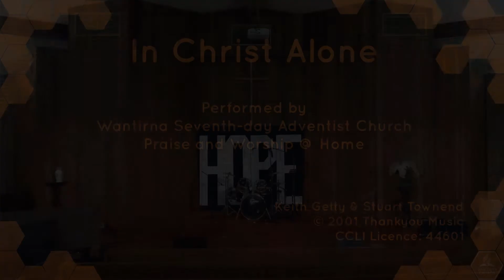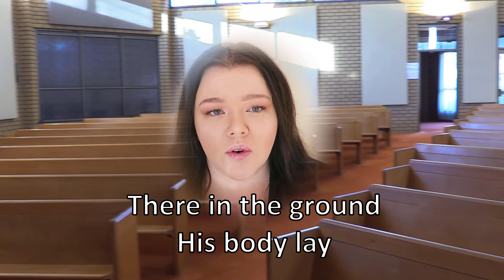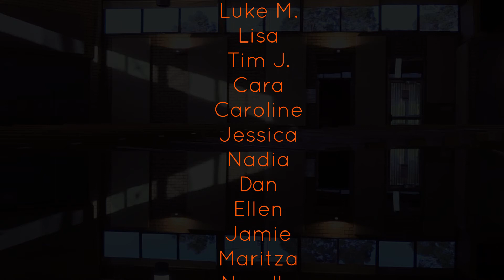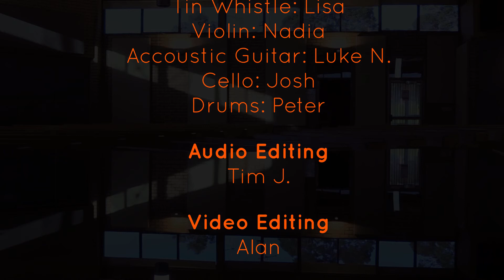In Christ Alone V2 - WSDAC Praise & Worship @ Home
Handmade with love by the Wantirna SDA Church Praise & Worship @ Home team. This is also our first virtual choir video so is extra awesome! This re-mastered version contains two extra singers missed from the original.
*** CREDITS ***
Singers - Helena M, Brendan, Luke M, Lisa, Tim J, Cara, Caroline, Jessica, Nadia, Dan, Ellen, Jamie, Maritza, Narelle, Rhea, Yoshi
Band - Piano: Shonet, Flute: Lisa, Tin Whistle: Lisa, Violin: Nadia, Acoustic Guitar: Luke N, Cello: Josh, Drums: Peter
Audio Editing - Tim J
Video Editing - Alan

A big thank you to everyone who submitted for our virtual choir. You are all awesome!